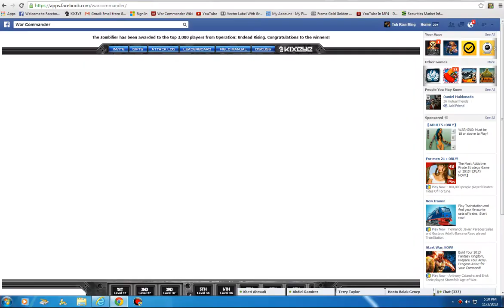Dragon Revenge vs PV-Nolz_Son